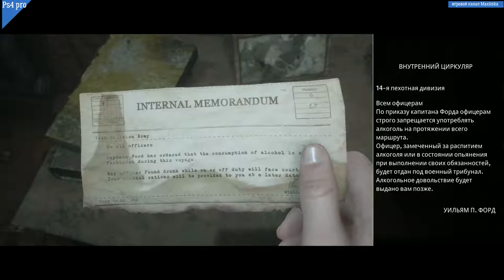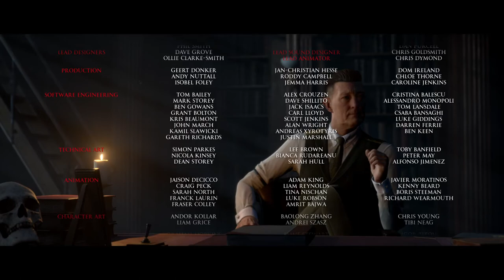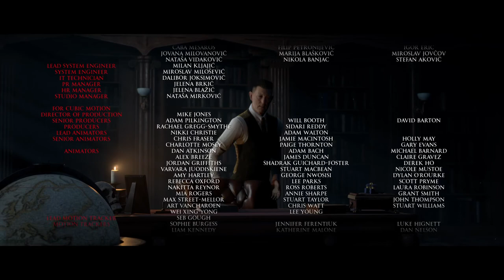The Dark Pictures Anthology Man of Medan прохождение часть №5